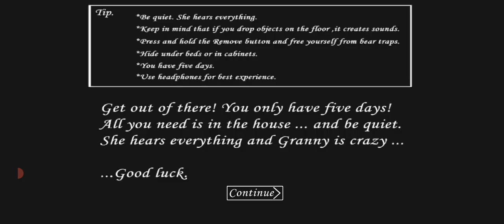Granny Version 1.8 Car Is Near The Sewer Exit Nightmare Mode (Full Gameplay)💯💯💯💯